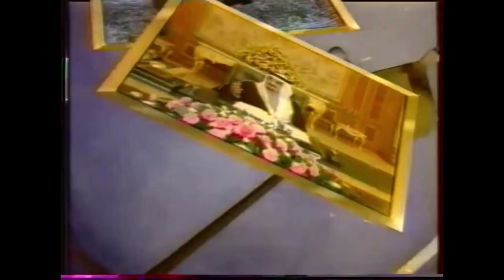Al Saudia (KSA 1) news intro evolution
Attention: Some dates may be incorrect here (they are approximate) and some idents are missing.

Timecodes:
0:00 Intro
0:02 Late 1960's-1974
0:22 197?-1987 (Summary of the most important news)
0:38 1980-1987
1:13 1985/1986
1:53 1986/1987
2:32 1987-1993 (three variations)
4:15 late 1980's (Important News)
4:26 early 1990's (Important News)
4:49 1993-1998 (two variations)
6:10 mid-late 1990's, probably it was used until early 2000s (Important News)
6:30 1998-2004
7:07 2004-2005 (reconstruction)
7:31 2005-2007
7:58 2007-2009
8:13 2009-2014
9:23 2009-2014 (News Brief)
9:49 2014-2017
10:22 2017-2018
11:01 2018-present